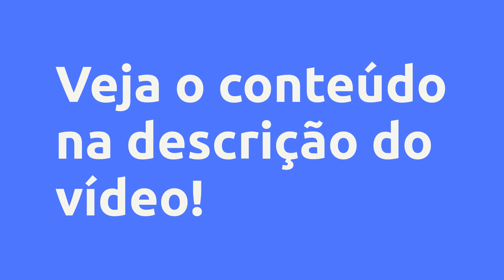(REVIEW) EPO - COMBO 3 Módulos - Escola Profética Online, Vale a Pena?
EPO - | COMBO 3 Módulos - Escola Profética Online, Vale a Pena?

Um pouco sobre (informações do produtor):
A escola concentra assuntos que não só trazem informação, mas também estimulam a prática da Palavra no serviço ministerial de excelência.

Nosso maior objetivo e visão é restaurar a autoridade e poder do Reino de Deus na igreja, formando e equipando a nova geração através de escolas, seminários, conferência e cruzadas.

Vantagens:
O que você irá aprender?

1. Aqui você vai aprender a se relacionar com Deus de uma maneira mais íntima, descobrindo o que há de mais profundo através de revelações maravilhosas e das experiências do Apóstolo Joel Engel.

2. O que são os quatro níveis de vida, como chegar na fase da águia e receber a restituição 7 vezes mais, em cada uma dessas fases.

3. Qual a importância da restauração do Tabernáculo de Davi e como as orações 24/7 podem mudar a sua casa, seu ministério, sua cidade e seu Estado.

4. Como ter o seu lugar secreto com Deus e como relacionar-se todos os dias com esse Pai de amor, bondade e misericórdia.

5. Qual o segredo da unção, como recebê-la e mantê-la, transferindo para os seus discípulos.

6. O que é paternidade espiritual, como escolher um pai segundo o coração de Deus e quais os benefícios de estar sob uma cobertura de oração.

7. O que é a oferta do Cordeiro, e quais as bênçãos para aqueles que a praticam. Aprenda tudo sobre as primícias e saibam por que a honra à Deus, precede a honra aos homens.

8. Como ser um aluno da Escola Profética e ter direito a bênçãos exclusivas, preparadas para aqueles que se dedicam ao estudo e à leitura da Palavra de Deus.

9. Super bônus com um compilado de E-books escolhidos pessoalmente pelo pastor Joel Engel que vão transformar o seu aprendizado, sendo eles:

Meu Pai meu Pai - 20,00

Contagem do Omer - 15,00

O ano do jubileu - 15,00

Poder do cordeiro - 10,00

Yom kippur - 15,00

Paternidade - 25,00

Novos ungidos - 15,00

Faça me teu filho - 25,00

Tabernáculo - 15,00

Total 155,00

Eles todos sairão inteiramente grátis dentro do combo

Conteúdo:
Escolas dos Profetas- Estabelecendo os Fundamentos

Princípios Proféticos Escola Unção de Elias Fund. Básicos do Ministério Profético/ Caráter/ Identida
Princípios Proféticos Escola Unção de Elias Fund. Básicos do Ministério Profético/ Caráter/ Identidade

Princípios da Escola Profética Unção de Elias (Fundamentos Básicos do Ministério Profético)

Paternidade
Paternidade

A Confirmação do seu chamado

A História dos Avivamentos - Parte 1

A História dos Avivamentos - Parte 2

A História dos Avivamentos - Parte 3

O Propósito do Ministério Profético

A Importância de Formar uma Nova Geração

A Restauração de Pais e Filhos

Restauração do Ministério Profético - Parte 2

Níveis de Adoração
Níveis de Adoração

Adoração - Arma de Guerra (Parte 1)

Adoração - Arma de Guerra (Parte 2)

Festa Purim
Festa Purim

O Poder de um decreto

Tire meu povo do Egito

HINENI
HINENI

Chamados para Servir
Chamados para Servir

Cristo é a nossa Páscoa

O Pai Águia
O Pai Águia

Filho Águia
Filho Águia

Honra entre pais e filhos

As Atitudes de Pais e Filhos Espirituais

ROSH CHODESH - Benção entre Pai e Filho

Festas das Primícias
Festas das Primícias

O homem na Cobertura do Éden

Os 4 níveis de Poder

4 Níveis
4 Níveis

Níveis de Glória
Níveis de Glória

O Profeta Elias
O Profeta Elias

O Segredo da Porção Dobrada de Eliseu

O Poder de um Pai

Os 4 Níveis na vida de Jacó

Mudando de Fases e Níveis

As 4 Fases da vida de Eliseu

Festa dos Tabernáculos
Festa dos Tabernáculos

O Preço da Intimidade com Deus

Cortes Celestiais
Cortes Celestiais

A imagem e semelhança de Deus no homem

Em cada etapa da vida humana Deus envia um an